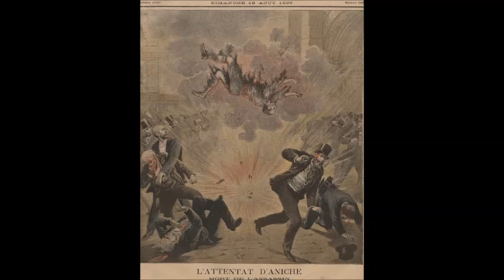An interview on Attentat, an anarcho nihilist journal by Final Straw Radio (A shevilleFM)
This week's show features a conversation with one of the editors of the recently released journal of Nihilist Anarchism called Attentat, available from Little Black Cart.

We explore some of the history of the term nihilism and some of the philosophical underpinnings to it, as well as what intellectual nihilism today and active nihilism today look like around the world and in the U.S. in particular. The editor speaks about what they think nihilism can bring to anarchism and vice-versa.